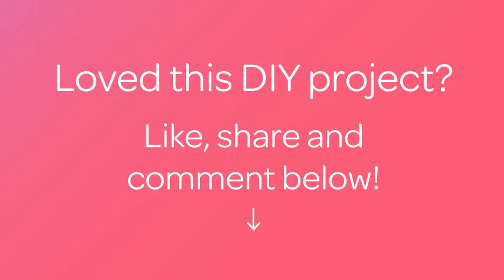How To Create Wired Beads For Jewelry - DIY Crafts Tutorial - Guidecentral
About this DIY project:
- Title: Create Wired Beads for Jewelry

Supplies:
- Beads
- Craft wire - 18 gauge
- Craft pliers
- Ruler